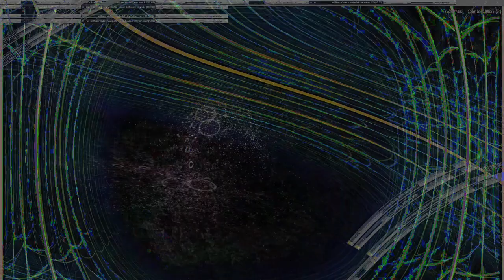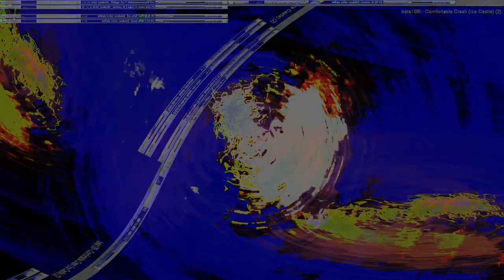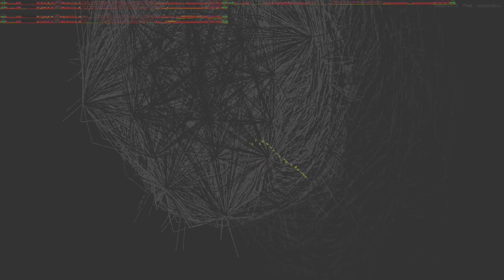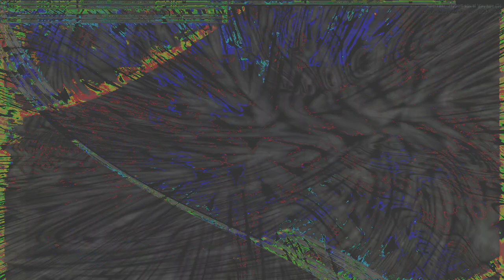Movie 24 07 29 06h05m22s